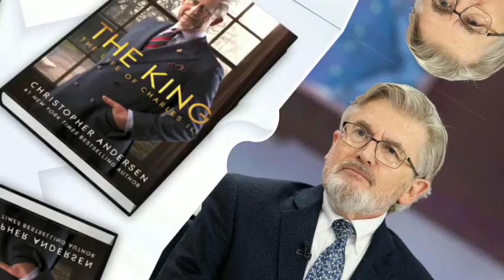Sarah Ferguson return to royal family 'stark contrast' to Prince Harry, Meghan Markle exile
Despite being an extremely well-known member of the royal family, Sarah Ferguson had been barred from certain traditions for decades.
This Christmas, for the first time in over 30 years, she was permitted to walk with the rest of the family from the royal estate in Sandringham to the nearby church for a morning service – a holiday tradition that's taken place for decades. Royal experts tell Fox News Digital what the change could mean for Ferguson, and how her place in the royal family after scandal differs from that of Prince Harry and Meghan Markle.
As royal expert Hilary Fordwich explained, "Rarely does the royal family make mistakes in terms of appearances. What might seem to an outsider as a casual stroll on Christmas Day to the church service at St. Mary Magdalene in Sandringham, Norfolk, is actually a carefully choreographed, highly public promenade."